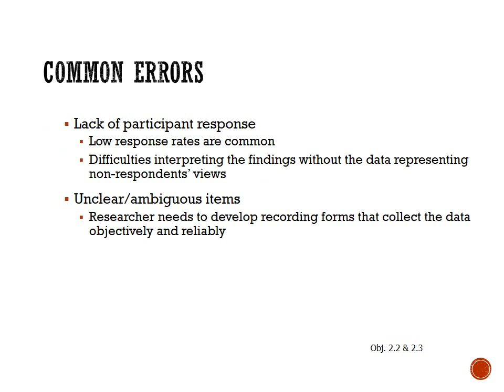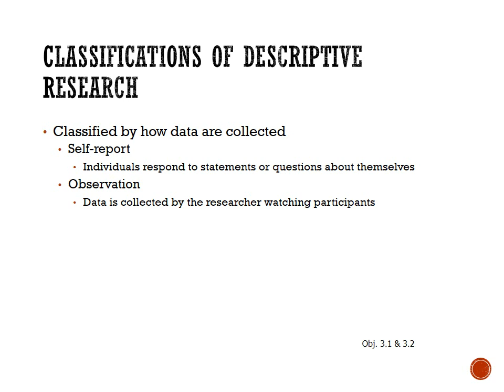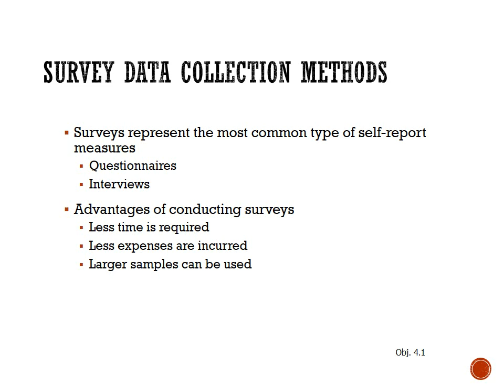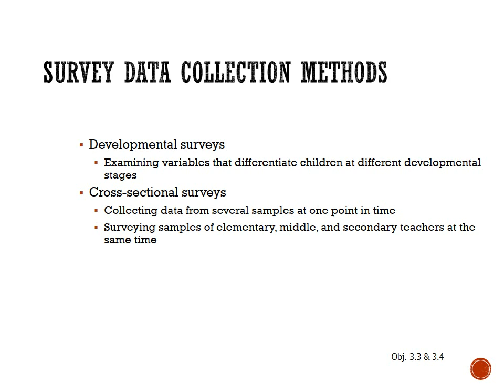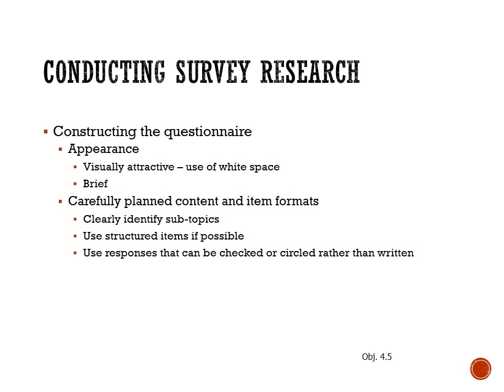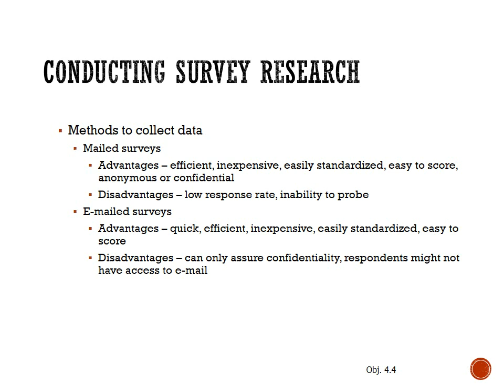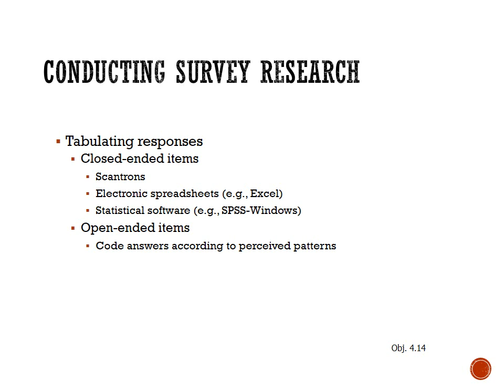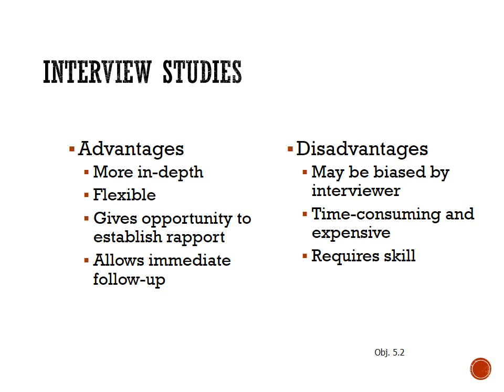FOED 6620 Mod 2 Descrip Research Review